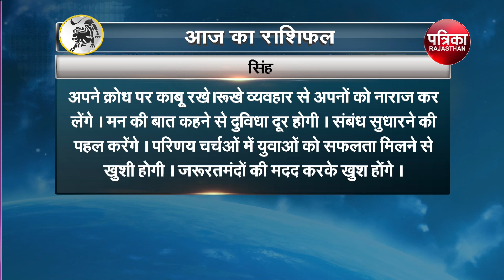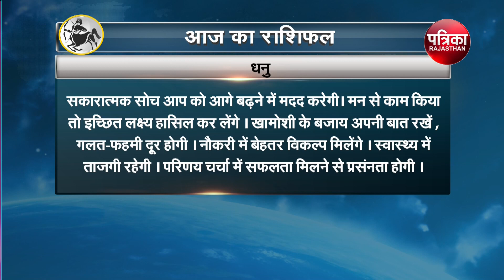Today Horoscope | Aaj Ka Rashifal | आज का राशिफल | Astrology | 21 October 2022, Friday